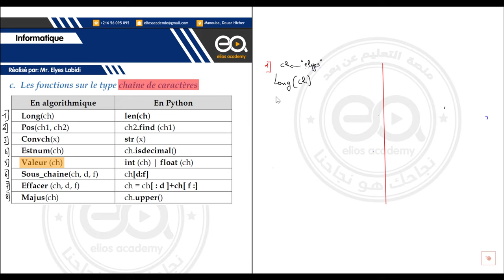11_Algorithmique : les fonctions sur le type chaine du caractères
Chapitres :
00:00 Intro
00:33 Long(ch)
01:37 Pos(ch1,ch2)
02:33 Convch (x)
03:41 Estnum (ch)
04:49 Souchaine (ch,d,f)
06:19 Majus(Ch)